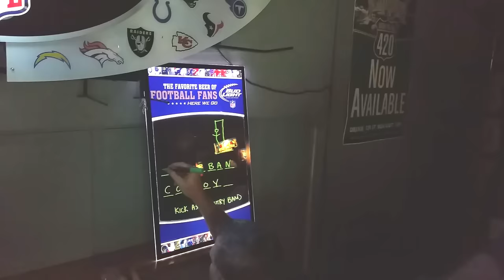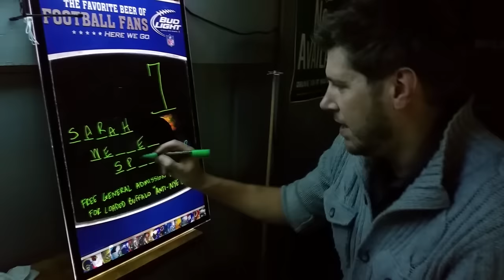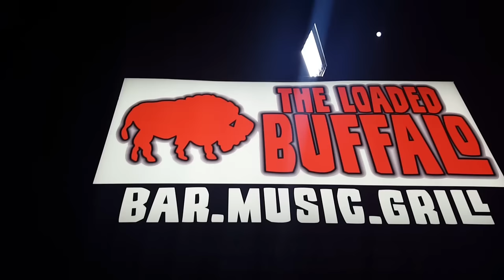Modern Day Romeos & Suburban Cowboys "Anti"-NYE Bash at Loaded Buffalo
How did The Loaded Buffalo manage to get TWO great bands on New Years Eve? This video will explain it all!

“Anti-New Year’s Eve w/ Modern Day Romeos and Suburban Cowboys at the Loaded Buffalo” What does this mean? Most NYE parties require you to get all dressed up, NOT this year, come however you wish; Jeans, sweatpants, fleece pajamas, gym wear, boxers, nothing, your choice. If you were to just go down to your Family Room to watch the countdown on TV with no one else around, that’s how we want you to come! AND if that is not enough we’ve teamed up with a new club, The Loaded Buffalo and one of the top Country Cover Bands around, Suburban Cowboys to help make this one of the best deals around, including optional hotel/shuttle packages:

$25 Designated Driver Package - Entry To show & Champagne Toast at Midnight (cash bar is available as well as a $10 upgrade for Appetizer Bar)
$60 Open Bar Package - Entry to show, Champagne Toast at Midnight, Open Bar from 7:30 to 12:30 and Appetizer Bar.
$85 Seated VIP Package - Entry to show, Champagne Toast at Midnight, Open Bar from 7:30 to 12:30, Appetizer Bar w/ guaranteed seated table.

If you and your guest would like a hotel room, there are rooms available at the Double Tree Hilton in Mundelein w/Shuttle service @ $119.00 total (USE code LBN 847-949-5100) and also at Baymont Hotel Jaccuzi Suite for $77.99 (mention The Loaded Buffalo)

Doors open at 7, Open Bar starts at 7:30, Suburban Cowboys will hit the stage from 8 - 10 and we finish off 2015 starting at 10:30 and we’ll be all done to party with you all at 12:30 as the open bar closes!

Please book as early as possible, tickets are limited and prices will be going up $5 the week of the show! We would all love you to be part of our final show of 2015!